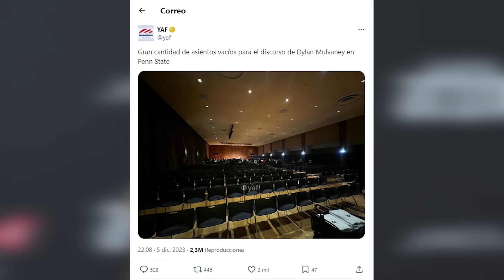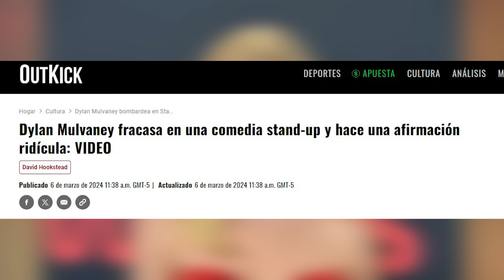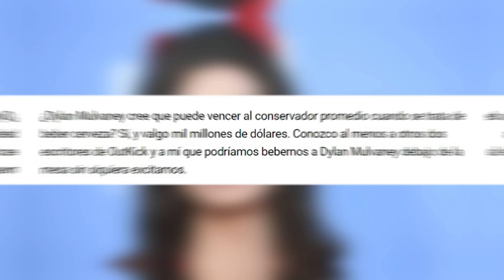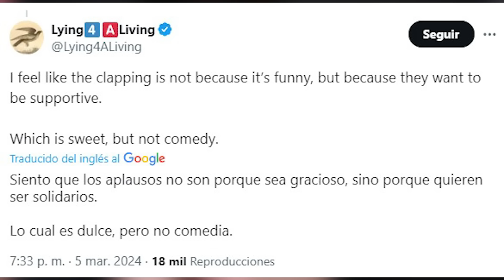Dylan Mulvaney TOCA FONDO! La RUINA de Bud Light es la BURLA de TODOS por su intento de COMEDIA!